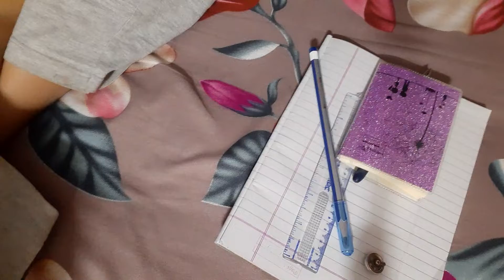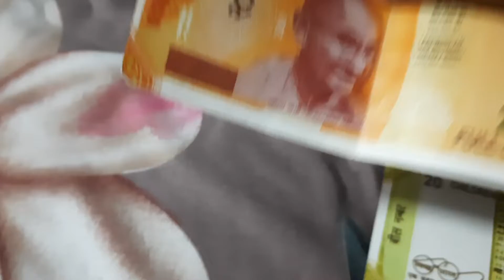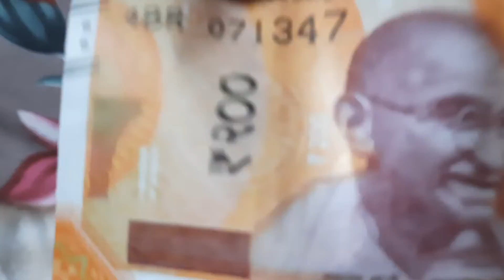fake and real note